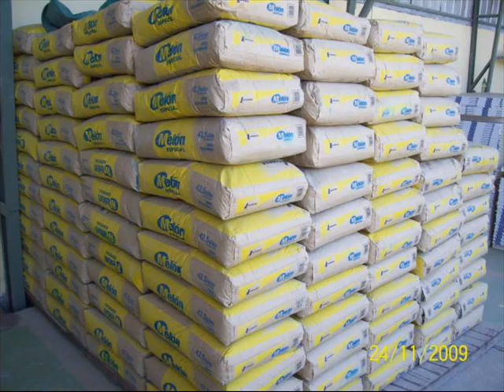CHUQUICAMATA CON ANTONIO PRIETO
UN TRIBUTO A ANTONIO PRIETO CON  LA CANCION  PARA CHUQUICAMATA  Y TRONADURA EN LA MINA , CON CARIÑO DE ANDRES DE CHUQUICAMATA